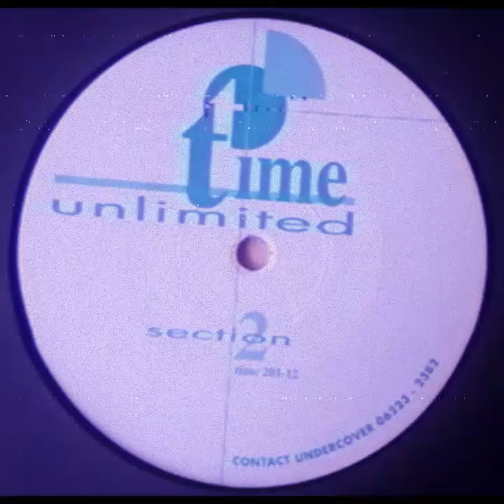Nadah – In The Sequel Of Ivy (1993)